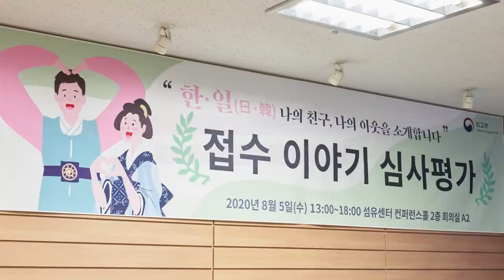Introducing my Korean/Japanese Friends and Neighbors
The Ministry of Foreign Affairs held a storytelling contest under the title of “Introducing my Korean/Japanese Friends and Neighbors” from June 24 to July 31. On August 5, a judging panel of six civic experts announced the best 12 works after a thorough review. Let’s take a look at their story.

외교부는「한·일 나의 친구, 나의 이웃을 소개합니다」이야기 공모전을 6월 24일에서 7월 31일간 개최하였습니다. 8월 5일 수요일 민간심사위원단 6인의 공정한 심사를 거쳐 총 12개의 이야기를 선정하였습니다. 심사 당일의 영상을 공개합니다.